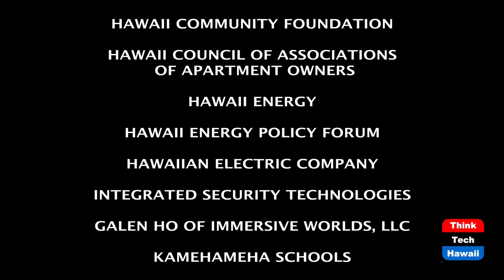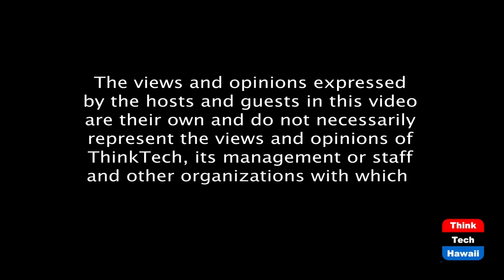Leadership Change & Challenges (The Rule of Law in the new Abnormal)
Changes & Challenges for US Leadership.  The host for this episode is Chuck Crumpton.  The guests for this episode are Benjamin Davis, Vernellia Randall and Jeff Portnoy.

Changes, challenges and choices facing the new US Administration.